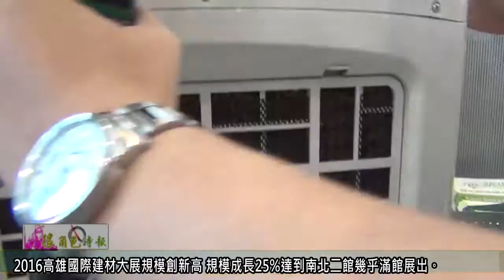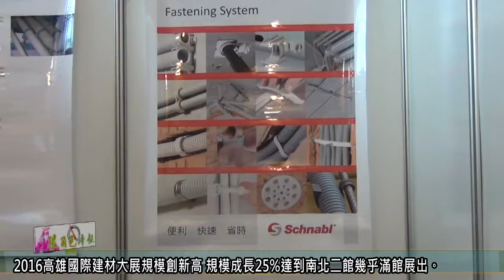很角色時報20160905 2016高雄國際建材大展規模創新高 規模成長25%達到南北二館幾乎滿館展出